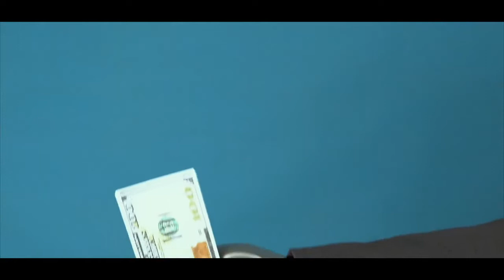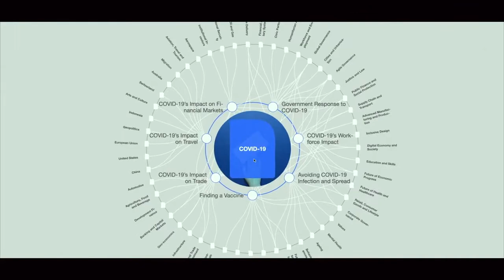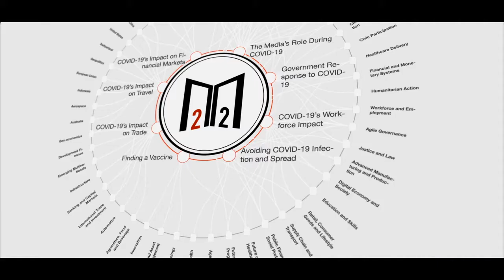EP 8 wise up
NOW SUBTITLES Spanish, Italian, German, Portuguese, Greek, and Polish and more.

This is a non profit project, the aim is to have all anti-propaganda information in one place connected to one map, helping people understand the big picture.

The map is based on that created by The World Economic Forum, our platform will be populated by the general public as well as experts in the field, with a self regulating model.
It's time we stick to facts, and have a scientific and methodical approach in creating real change in the world.

We DO NOT receive any revenue from YouTube, and we give away all copyrights, so you are free to use the content and share it.